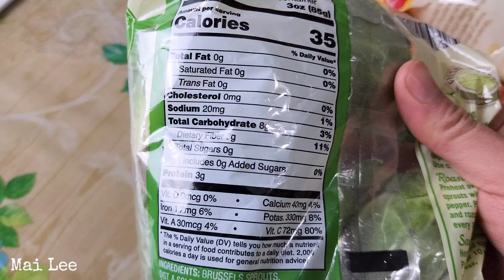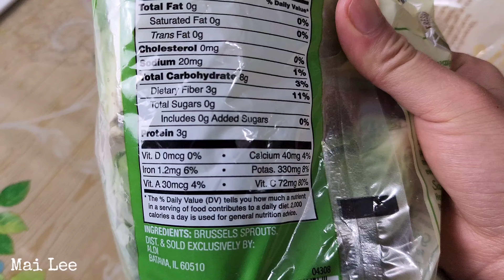how to cook healthy soup (noj li no thiaj tsis Rog )